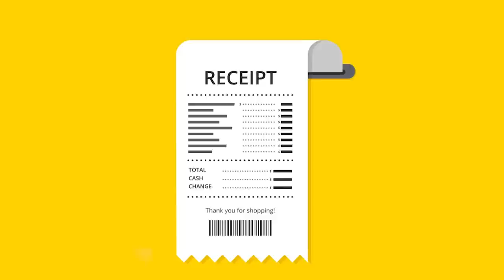They Were Able to Scam Millions With His Flawless Impersonations!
How exactly did Gilbert Chikli swindle millions from companies? Find out in this video!

Gilbert Chikli
Gilbert Chikli is a name that’s synonymous with fraud, deception, and scams. This notorious con man has made headlines around the world for his elaborate schemes that have swindled millions of dollars from unsuspecting victims. Chikli's story is a cautionary tale about the dangers of greed and the consequences that come with it.

Early Scamming
Chikli's childhood scams were relatively simple, but they were effective in helping him develop his confidence and skills. One of his earliest scams involved him pretending to be a wealthy businessman, complete with a suit and briefcase.